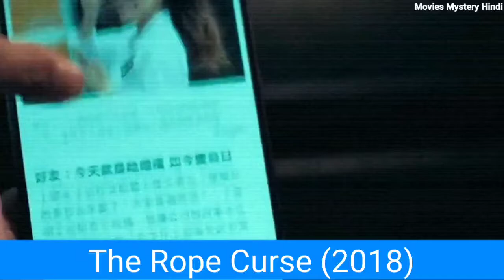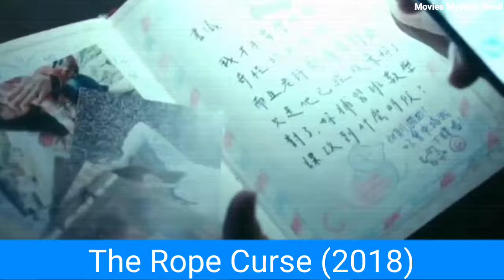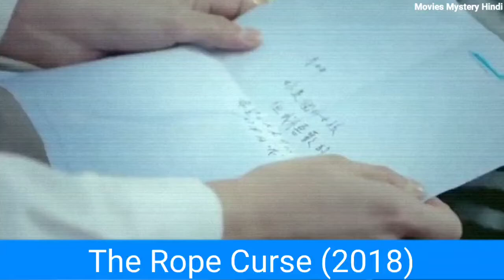🕷️The Rope Curse (2018) | Movies Explained in Hindi